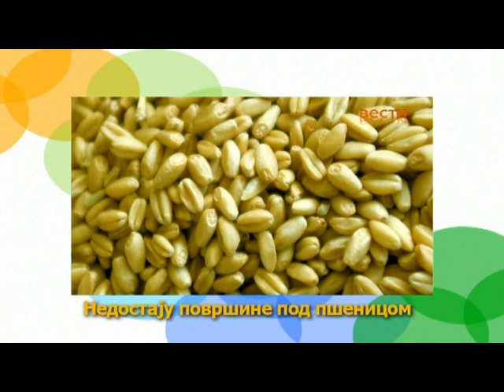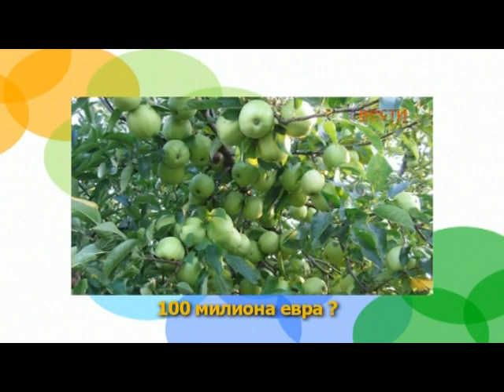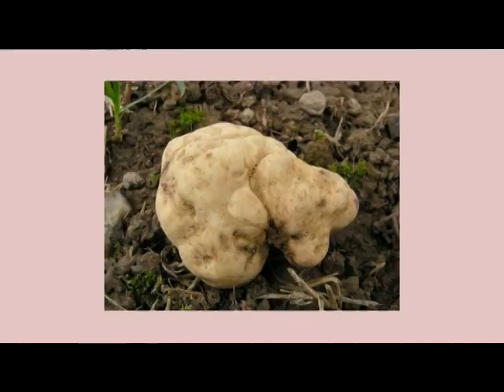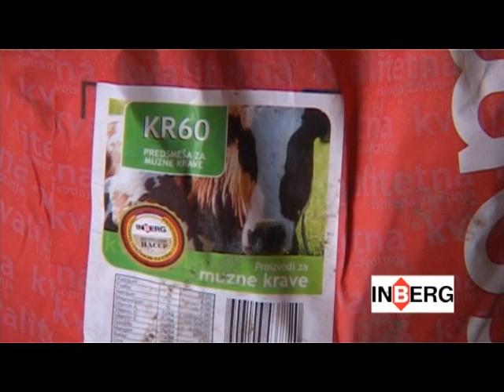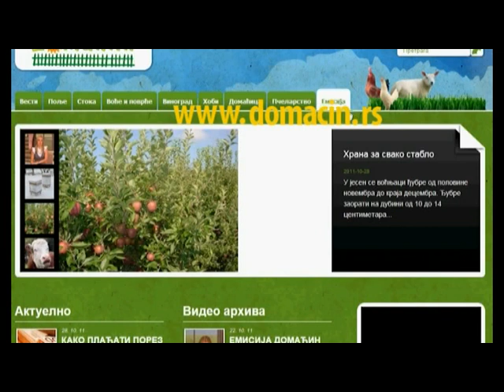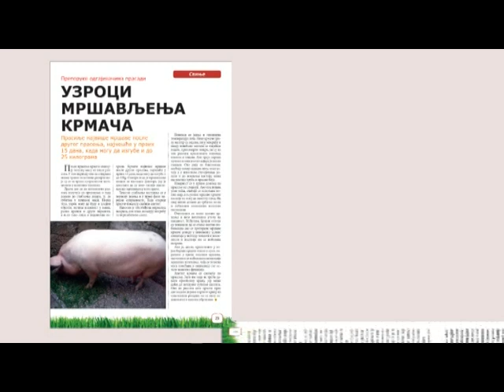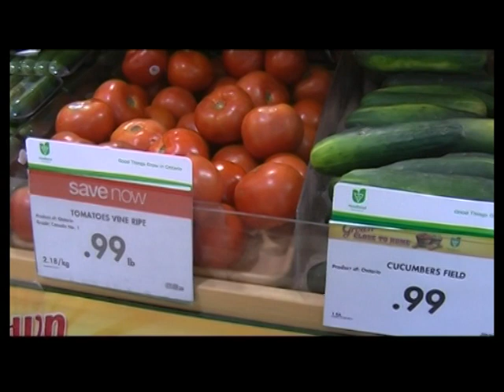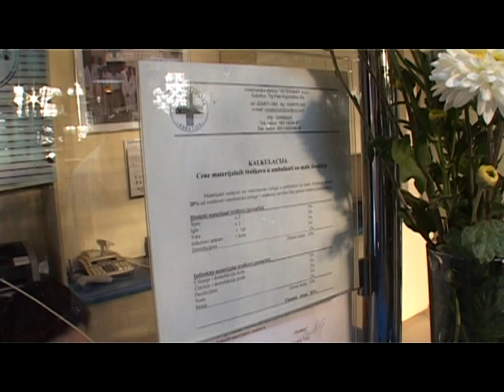Emisija Domacin 238. od 12.11.2011.